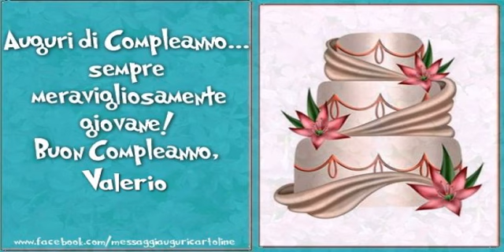It's your birthday Valerio ... Buon Compleanno!